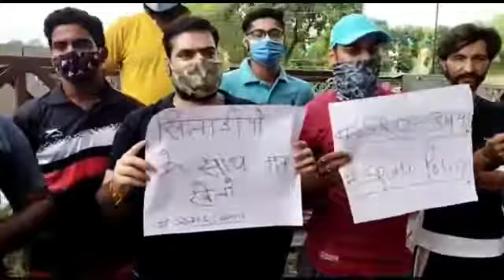SPORTS PERSONS PROTEST IN JAMMU, DEMANDING POLICY FOR PROVIDING OF JOBS TO SPORTS PERSON I BOLD NEWS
Sportspersons of Jammu and Kashmir, staged a massive protest, demanding an immediate policy of providing jobs to the meritorious sportsperson in the J&K UT. They appealed to the administration, resolve the long-pending issue and remove the delay on the matter.